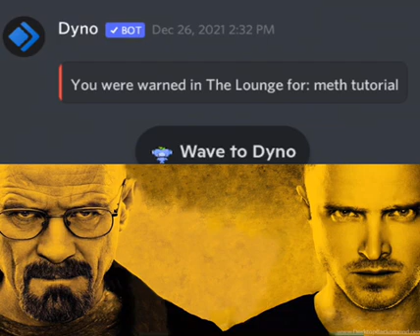Breaking bad method